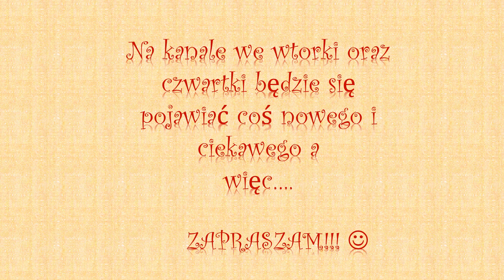Wierszykowo i bajkowo- EMOCJE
Utwór który opisuje emocje jakie towarzyszą nam na co dzień u dorosłych ale także u dzieci oraz jak różne od siebie potrafią być :)

Kopciuszek, Calineczka, O śpiącej królewnie, Słoń trąbalski...Te bajki każdy zna,każdy gdzieś je słyszał a gdyby tak coś nowego wkradło się pomiędzy te tytuły? Janosik, O szklanej górze, Kłótnia w Głoskowicach i wiele innych!  Zapraszam na autorskie wiersze i bajki Elżbiety Zarzeckiej jak również ich autorskie wykonanie. Zapraszam również do Subskrypcji kanału oraz kliknięcia łapki w górę jeśli Ci się podobało :).

Wierszykowo to bardzo barwna zabawna kraina,
tu wszystko się wierszem kończy i wierszem zaczyna,
wierszykowa przyroda wierszykowe postacie,
A niektóre z nich pewnie z różnych bajek już znacie.
Uśmiech jest w tej krainie normą, codziennością,
do wierszyków się siega przecież z przyjemnością...
Wierszykowo już teraz zaprasza Was mile,
na pewno zapamiętacie wszystkie spędzone tu chwile...